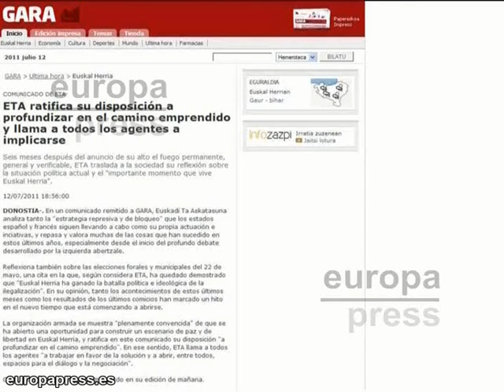ETA emite su primer comunicado tras el 22-M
La banda terrorista ETA ha emitido su primer comunicado tras las elecciones del pasado 22-M en el que llama de nuevo a la negociación y denuncia la "estrategia represiva y de bloqueo" de España y Francia.